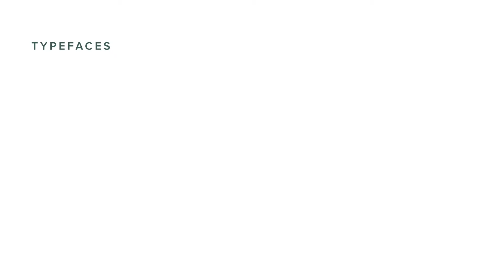Blenheim Estate Branding Identity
Blenheim Estate brand identity project by Bottle PR